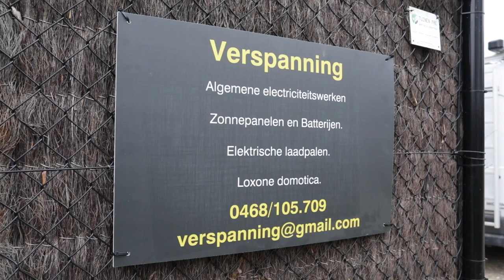Bij Verspanning zijn we gespecialiseerd in zowel binnen- als buiten elektriciteitswerken.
Bij Verspanning zijn we gespecialiseerd in zowel binnen- als buiten elektriciteitswerken. Of het nu gaat om het aanleggen, vervangen of herstellen van uw installatie, ons deskundig team zorgt voor een vlotte en professionele dienstverlening. Daarnaast bieden wij ook expertise op het gebied van zonnepanelen, thuisbatterijen en groenstroom.

Met onze jarenlange ervaring kunnen wij uw volledige zonne-energiesysteem installeren en onderhouden. Of u nu wilt besparen op uw energierekening of een positieve impact wilt hebben op het milieu, wij helpen u graag bij de plaatsing en reparatie van zonnepanelen. Daarnaast kunnen we u adviseren over thuisbatterijoplossingen om de energie die u opwekt op te slaan voor later gebruik.

Wilt u profiteren van groene energie? Bij Verspanning kunt u kiezen voor groenstroomproducten die inspelen op uw behoeften. Wij garanderen betrouwbare bronnen van hernieuwbare energie die bijdragen aan een duurzamere toekomst.

Neem vandaag nog contact met ons op om uw elektrische projecten te realiseren. Wij bedienen niet alleen Staden, maar ook omliggende gebieden zoals Ieper en Roeselare. Vertrouw op Verspanning voor hoogwaardige elektriciteitswerken en een persoonlijke service die aan uw verwachtingen voldoet.

INFO

Verspanning
Hogestraat 20 , 8840 Staden
0468/10.57.09